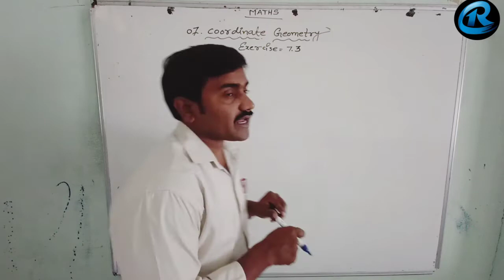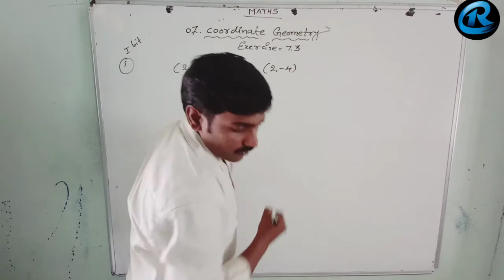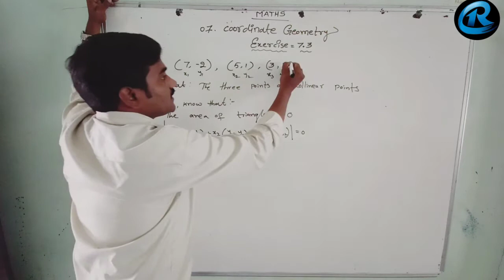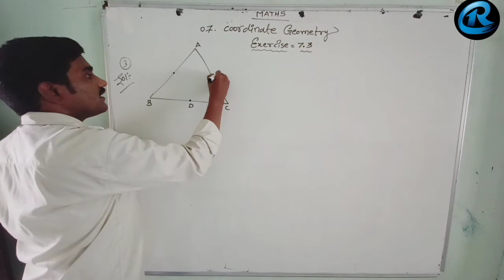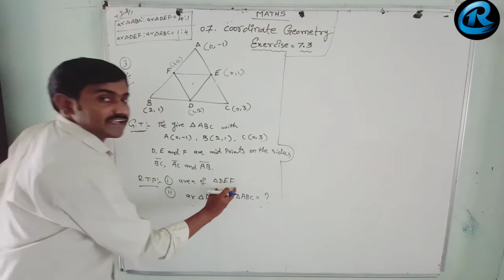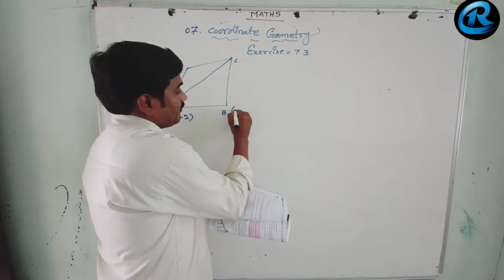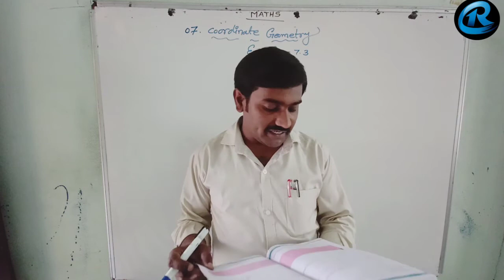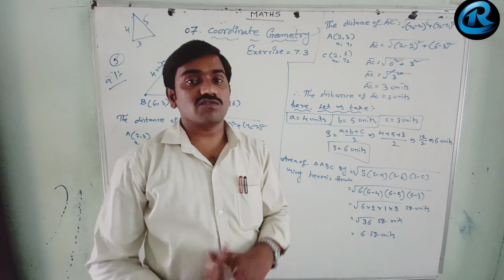Exercise=7.3 {Coordinate geometry} 10th class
In this video i have explained about 10th class 7th chapter coordinate geometry exercise 7.3 about area of triangle formula